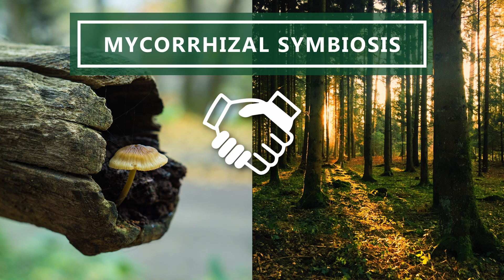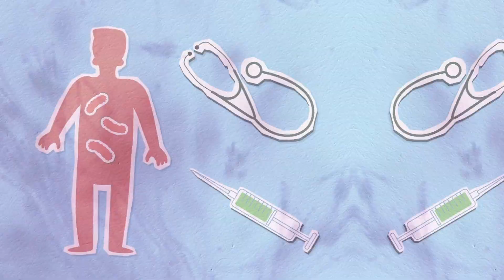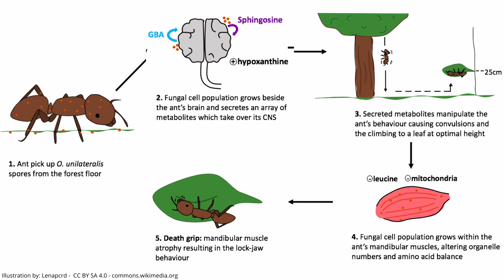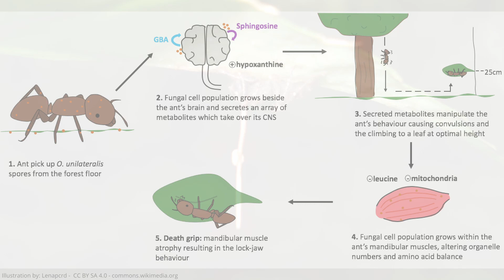The World Of Fungi - Way More Than Just Mushrooms...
Fungi are both, fascinating and mysterious at the same time. Fungi can not only be a delicious addition to your meals in the form of mushrooms, there is way more. They play an irreplacable role in their ecosystems and in this video we’ll try uncover the crazy and intricate world of these often-overlooked, yet very important organisms.

Music licensed through uppbeat.io

Pictures and Videos:
A lot of Video-Material was shot by myself in the forest. Other pictures and Clips were downloaded from pexels.com and pixabay.com (Free to use). I also used some Material under the creative commons guidelines. Sources shown on screen.

00:00 Intro/Overview
00:50 The Network Of Life
03:16 Nature's Pharmacy
04:20 Bizarre Biodiversity
05:50 Conclusion/Outro